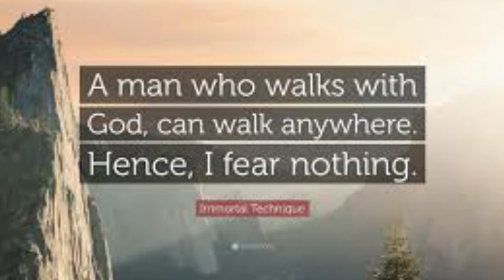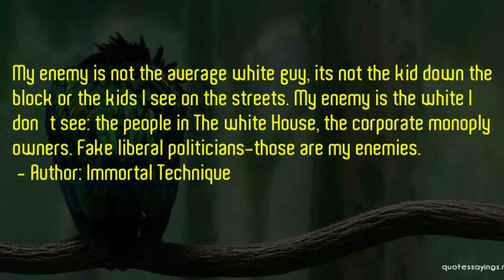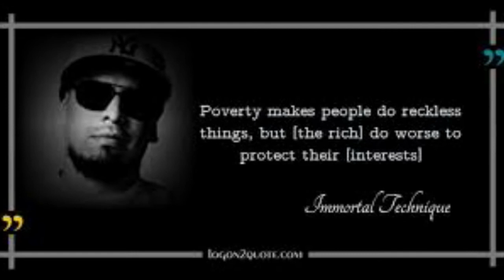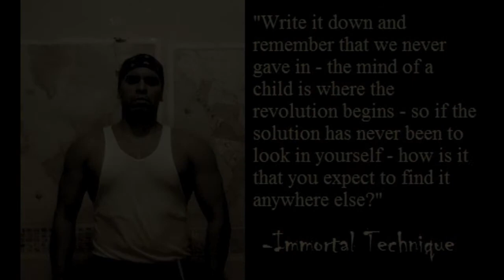"Somebody Loved Me" w/ Immortal Technique and Joe Rogan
Immortal Technique tells Joe Rogan about his father.